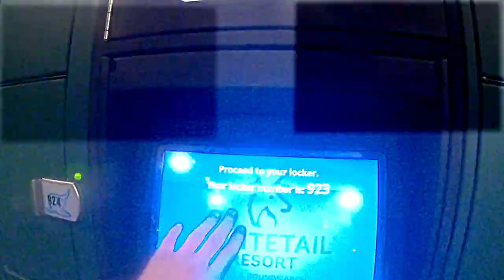Vlog #7: Whitetail-- Angel Drop, Drop-in, Sidewinder, Jib Junction and Velvet. filmed on a Ski Pole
I go Skiing at Whitetail Resort in Southern PA. I go on Angel Drop, Drop-in, Sidewinder, Jib Junction and Velvet. I attach my go pro to my pole for most of the footage you see.